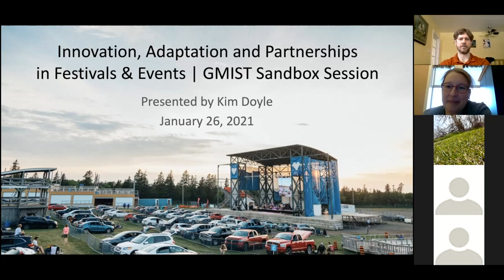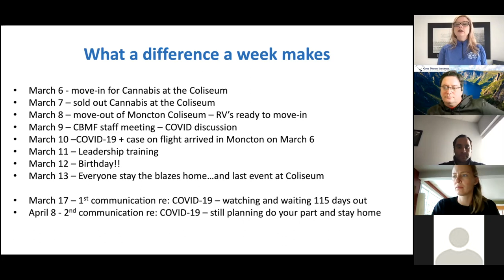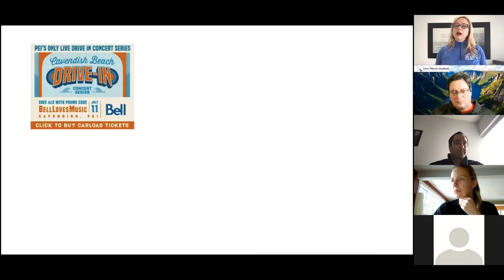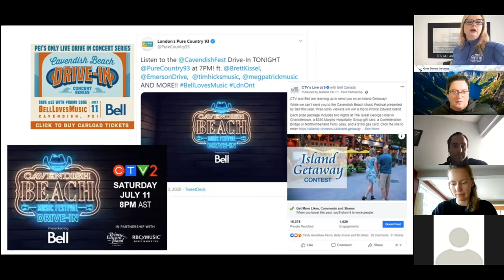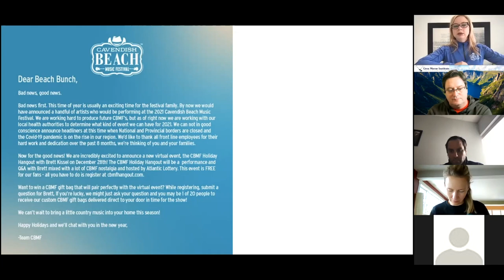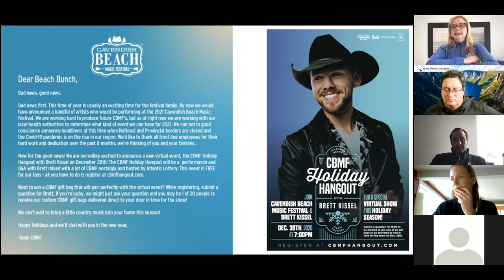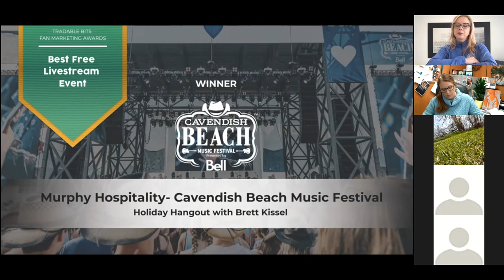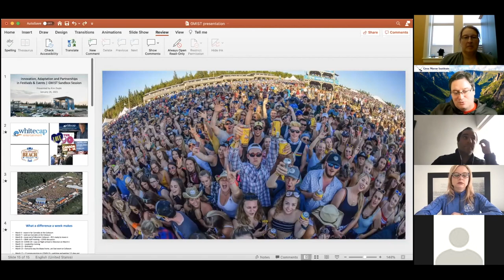Festival and Events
Innovation, Adaptation and Partnerships in Festival and Events.  This is the first session of our 2021 Sandbox Sessions